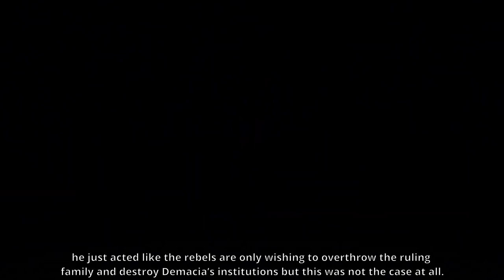Jarvan IV Lore: All Kings are named Jarvan in Demacia | League of Legends Lore Explained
Jarvan IV, also known as Jarvan Lightshield, is a prominent character in the lore of "League of Legends." As the Crown Prince of Demacia, he carries the immense burden of upholding his family's legacy and the values of his kingdom.

This project was created under Riot Games' "Legal Jibber Jabber" policy using assets owned by Riot Games.